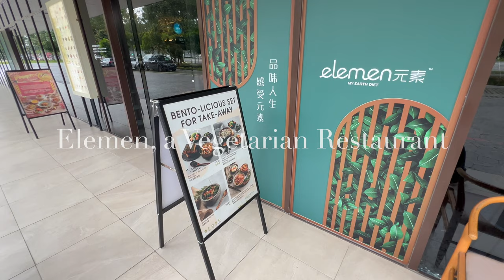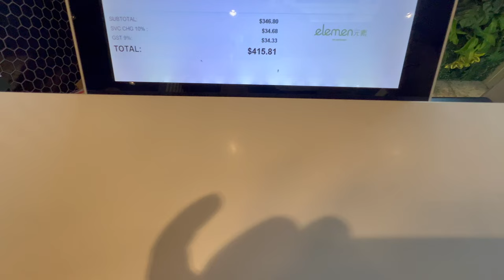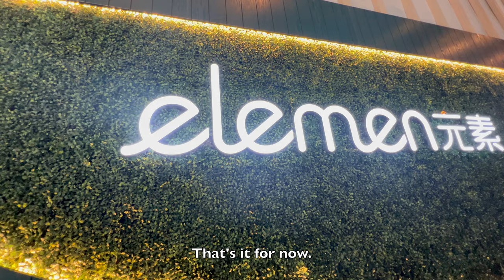Elemen, a creative vegetarian restaurant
Elemen is a chain of vegetarian restaurants that are growing fast in countries throughout Southeast Asia. The restaurant's name comes from the idea that all people are part of one big element or energy.

They have 3 course sets, 5 course sets and 8 course sets, depending on your preference.